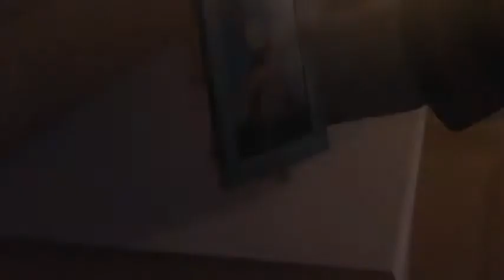Boruto naruto The movie [AMV] i AM stronger